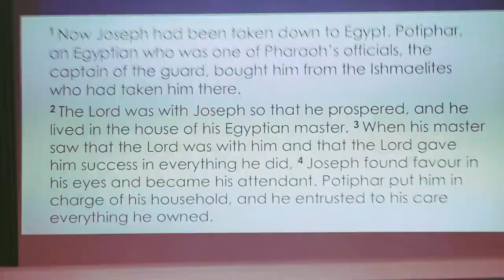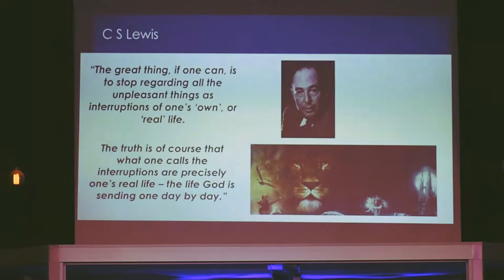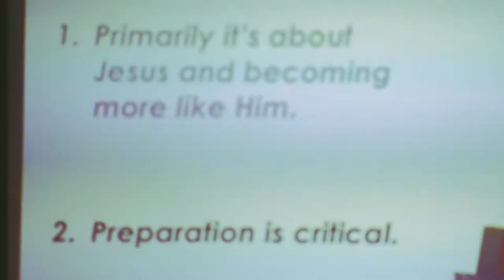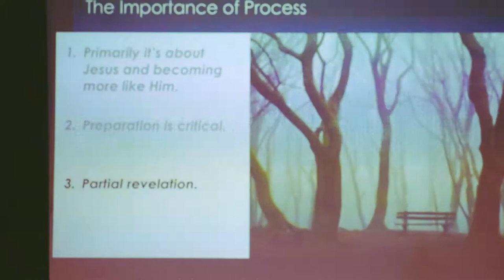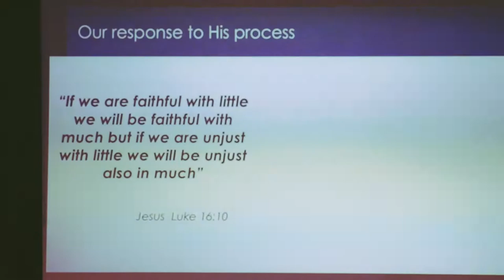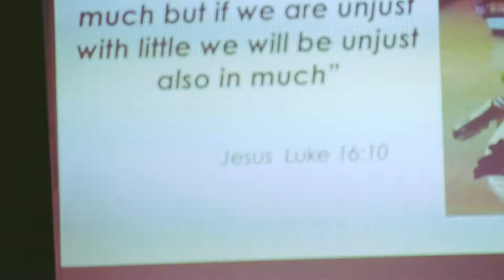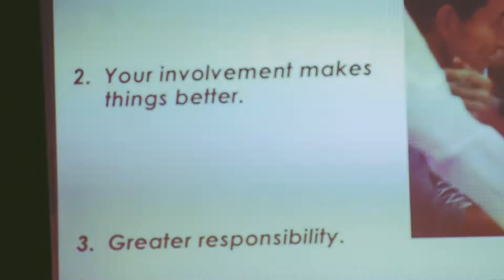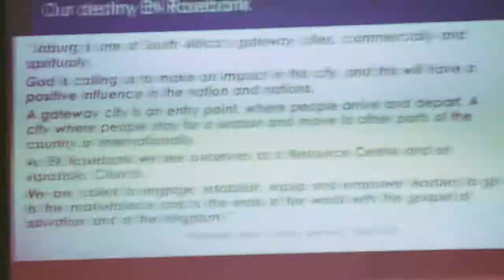Prison Work Place of Destiny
Prison Work Place of Destiny #2